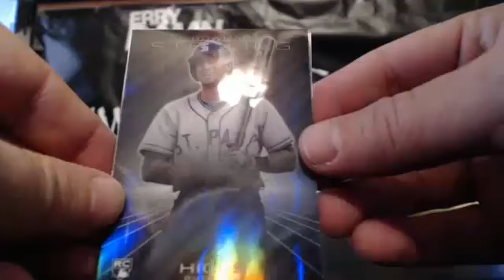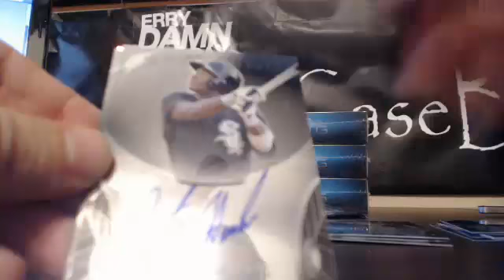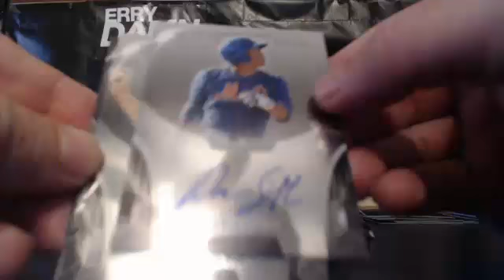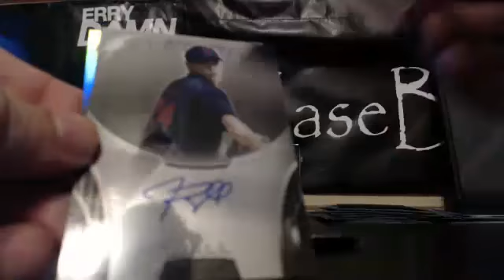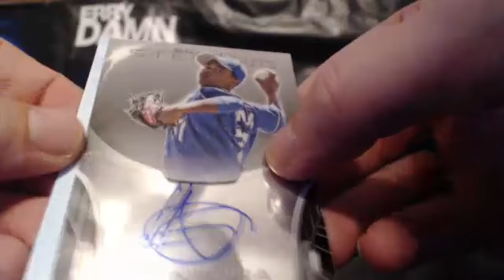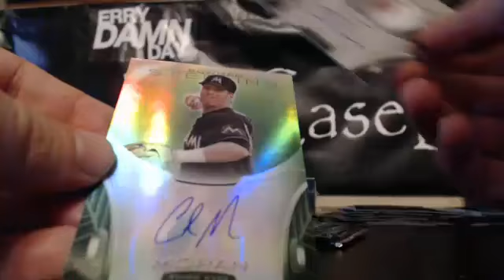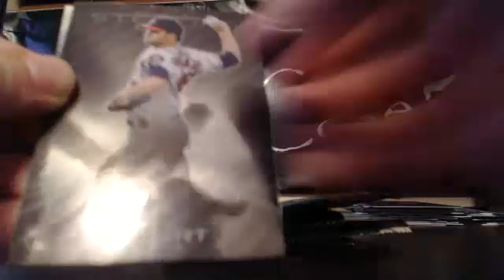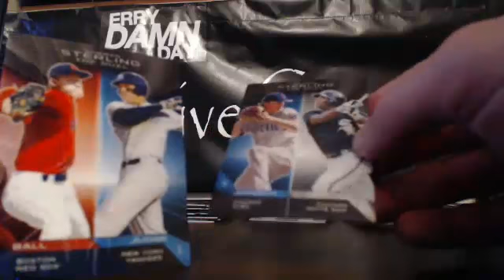Bowman Sterling Divisional 3-11-14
Make sure to check out the video and join in a break